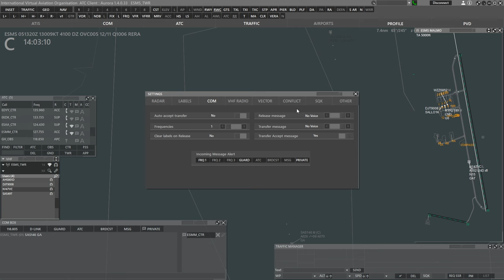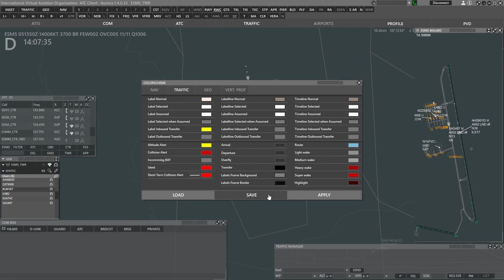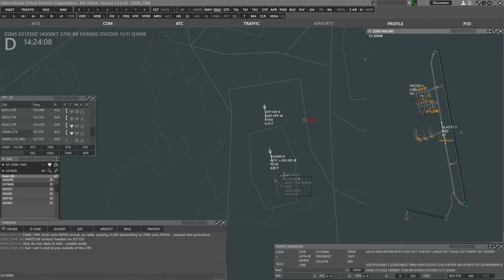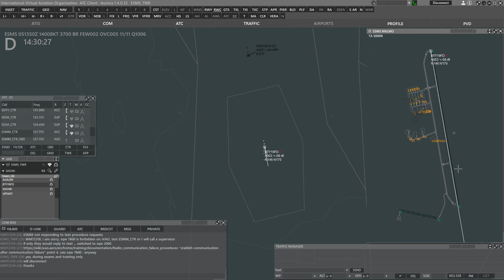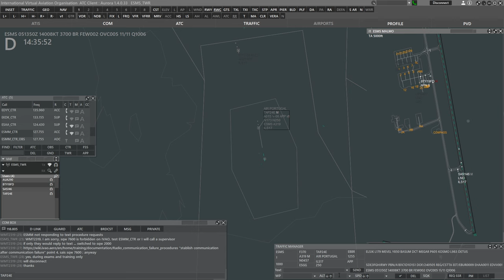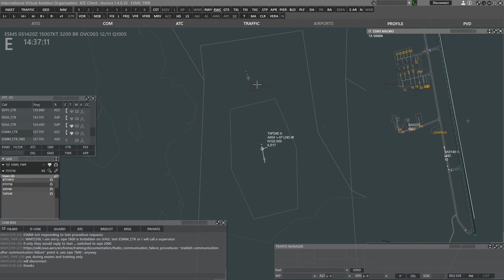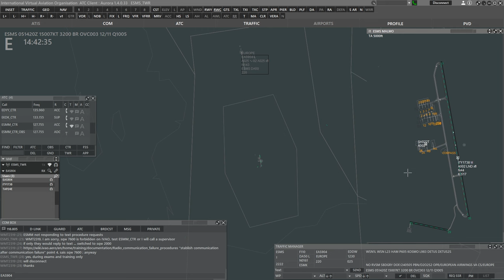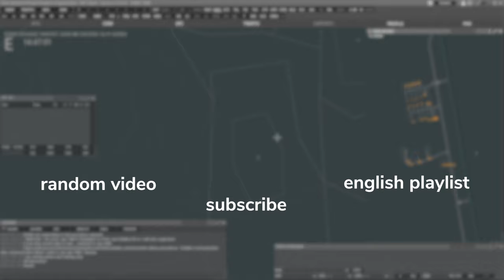[EN] Malmö ESC2024 Fly-In // ESMS_TWR // @ivaoaero // MSFS2020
Today Linus controls Sturup Tower [ESMS_TWR] on the IVAO Network.
One week before the Eurovision Song Contest 2024 in Sweden IVAO XN hosted a Fly-In to Malmö. Most of the Video is Aurora, with a short timelapse from the sim in the beginning.

EchoDeltaDeltaHotel is a part of @ivaoaero  Content Creators Programm.

SESSION INFORMATION.
Linus: EKCH_GND